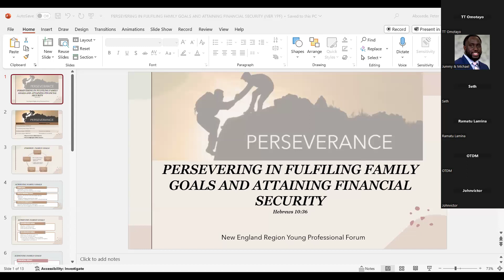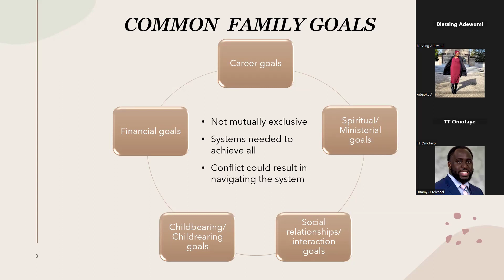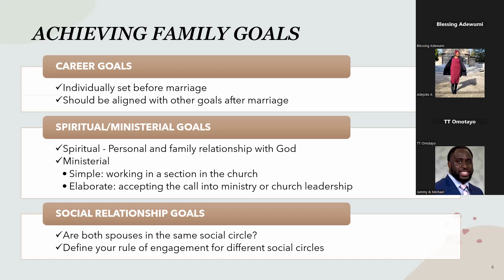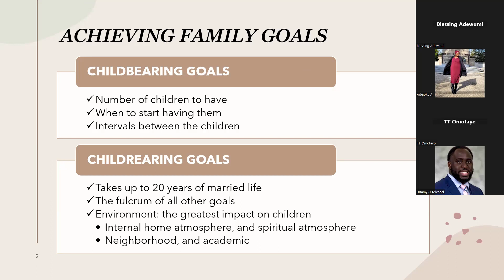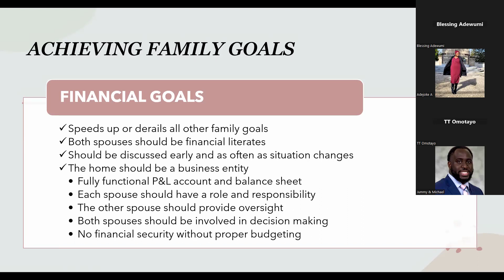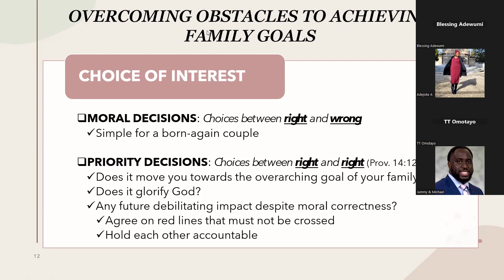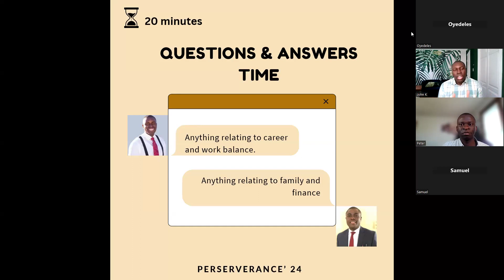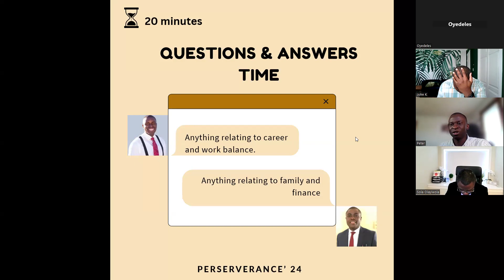Persevering in fulfilling family goals, and attaining financial security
One of the seminars in our monthly fellowship meetings for the April 2024 Edition, explores how young families can set and achieve goals, and achieve financial security.

Organized by the Young Adult ministry of the Deeper Christian Life Ministry of the New England Region, United States.

Be Blessed.